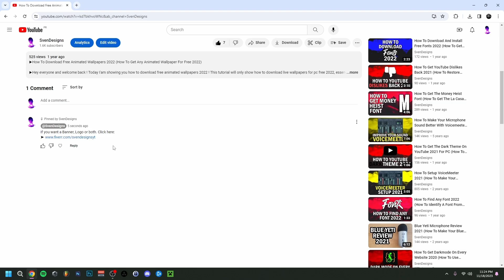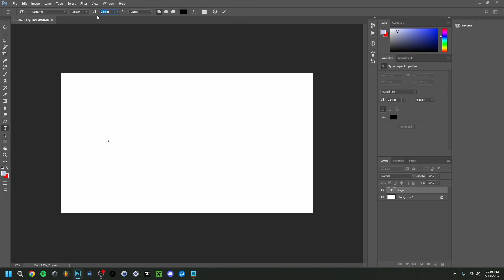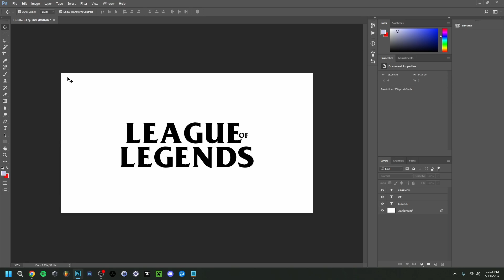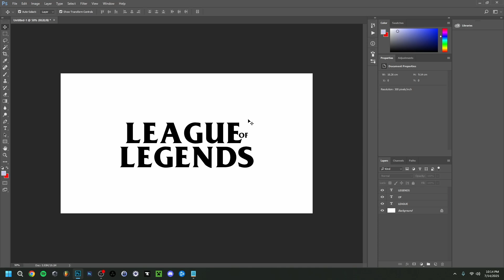How To Get The League Of Legends Font (How To Download And Install The League Of Legends Font)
▶Hey everyone and welcome back ! Today I'am showing you how to get league of legends font ! This also means I will go over how to download the league of legends font and how to install the league of legends font. It's a very popular game that actually has a variety of fonts they use, some of them available on their site ! Anyway, I go over how to get the league of legends font of the logo in this video, you could also say how to get the league of legends text aswell. Use it for a league of legends thumbnail or logo for exemple ! In any case, I hope you enjoyed this tutorial on how to download and install league of legends font in 2025 !